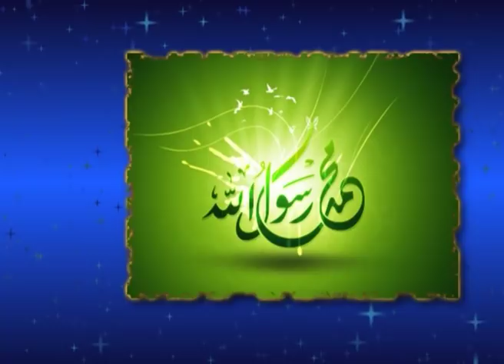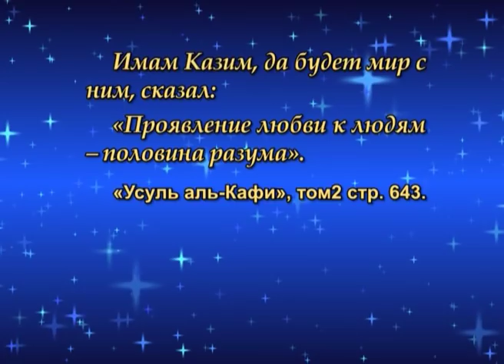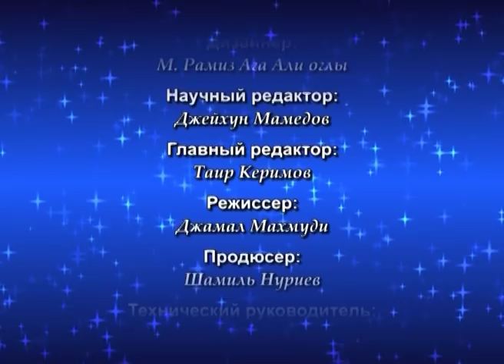Почему сунниты названы неверными? Отношение непорочных к оппонентам №18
Как непорочные шиитские имамы (мир им!) относились к своим оппонентам, в том числе к суннитам? Часть 18: Продолжение разбора предыдущего сомнения: Являются ли сунниты неверными? Часть 7: В каком значении "сунниты" являются неверными? Курбан Мирзаханов.